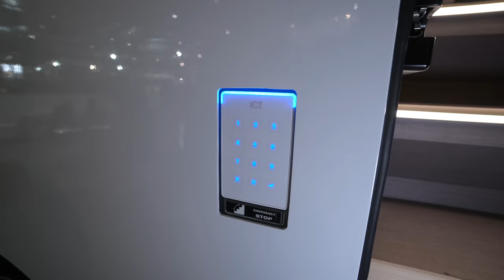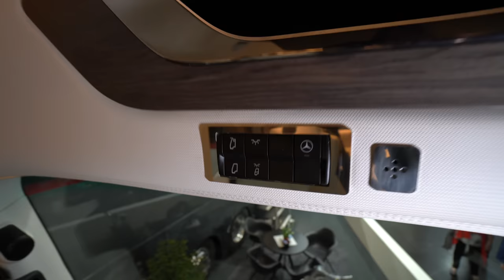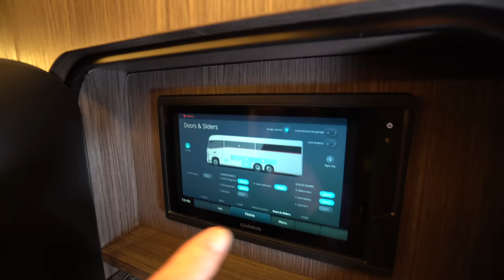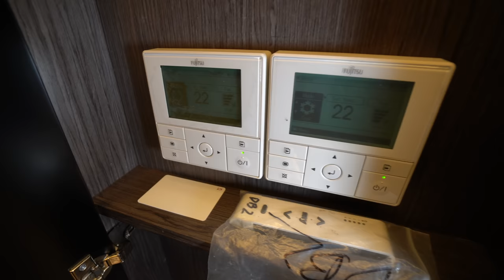Größte Luxus-Wohnmobile der Welt 2022: Dembell Mercedes Actros 26 Tonnen 12m x 3x84m x 3,96m. 1 Mio.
0:00 Vorstellung Dembell Mercedes Actros
1:50 Garage Wohnmobil mit Smart
8:50 Stauraum außen Wohnmobil
17:35 Innenraum Wohnmobil

LET US INTRODUCE

the motorhome
“A real gentleman is characterized by sporty and relaxed elegance. Just like golfers are. They do not play on the field wearing suits, yet they are extremely elegant.”

OVERVIEW
High standards
We keep our extra list short. Each of our model gets all the high class equipment that we use as standard. Here are some examples:
Miele home appliances - microwave oven, standard oven, induction hob, dishwasher, 224 Ltr refrigerator, vapour-withdrawal system, washing machine and dryer
television up to 55’ with Bose sound system in the main room and the bedroom as well
1000 Ltr water, 550 Ltr grey water and, 350 Ltr black water tanks,
electric parasol up to 6,3 x 3,5 meters with wind sensor and without support legs
solar roof
generator
THE OUTSIDE
Refinement and loose elegance
We created the most cleared-out look possible. What does it mean in practice? The exterior of the vehicle was brought completely into one plane with minimal divisions, just like the side panels. We hid all the frames, the protruding parts, the windows and even the door handles. We used hidden hinges as well.

TECHNICAL SOLUTIONS
People centric engineering
We use deeply deliberate and modern technical constructions from both an engineering and a user point of view. We also dared to introduce several technical innovations. The central heating system for example, is designed like it is in a family house: underfloor and radiator heating, even supplemented with surface-heated side and skylight windows.

OPTIMISED COOLING SYSTEM
The split air conditioners provide the comfortable feeling of warmth, aesthetically built into the suspended ceiling. Their function permits the dispersion of cool air into the interior rather than blowing it onto a concentrated spot. The cooling system has two zones: the temperatures of the lounge and the kitchen parts, and the bedroom can be adjusted separately.
HEATING JUST LIKE AT HOME
The heating has been implemented like that of a comfortable apartment with underfloor heating and radiators. The system has three zones: the temperatures of the lounge and the kitchen parts, the bathroom, and the bedroom can be adjusted separately. The underfloor heating switches on and off automatically according to the external temperature, and the radiator heating can be regulated with a thermostat.
SMART HOME NETWORK
Thanks to the smart home network, the doors, heating, lights, and window blinds can also be regulated remotely, just as the filling levels of the tanks and the level of power supply can also be checked remotely.
EASY WINTERISING
Heating and utility hot water supply are ensured by a hybrid boiler that can be operated with diesel oil and electrically. Upon winterizing, the electricity can provide a constant temperature of 5 °C in the motorhome, completely excluding any chance of freezing.
SMART ELECTRICAL SYSTEM
The motorhome’s power uptake of 25-30A is roughly identical to that of a detached house. To ensure continuity of supply, we have developed our own smart electrical system. Its central element – an 8 kW inverter – is capable of current uptake from multiple sources: the external connectors, the batteries the photovoltaic panels on the roof, and the generator.
Our models
Satisfying all needs, fulfilling all desires. Different solutions to suit different needs. Choose the one that fits you best, and create your own, exclusive model.

S
Model with side storage

M
Model with small garage

L
Model with large garage

DEMBELL MOTORHOMES